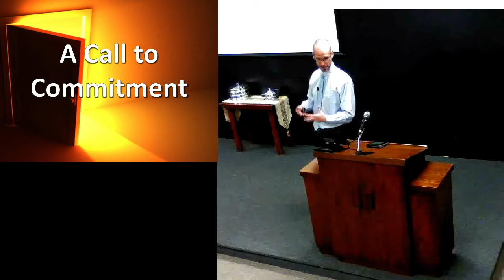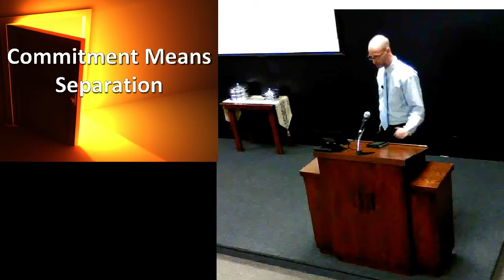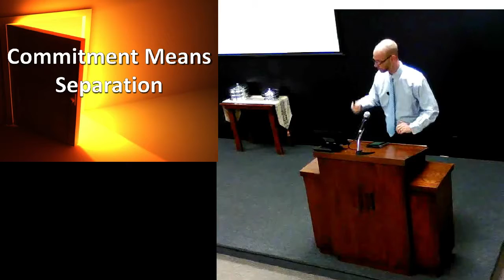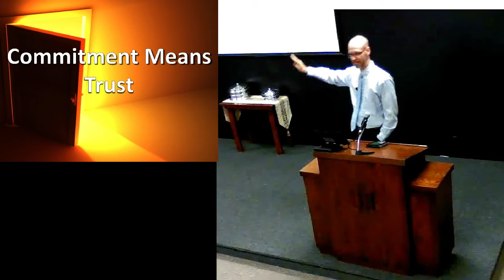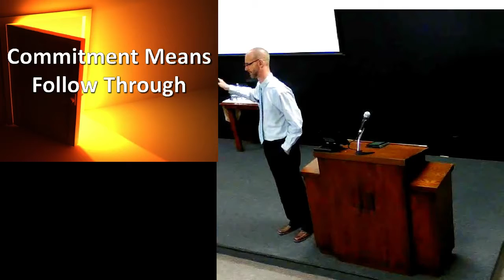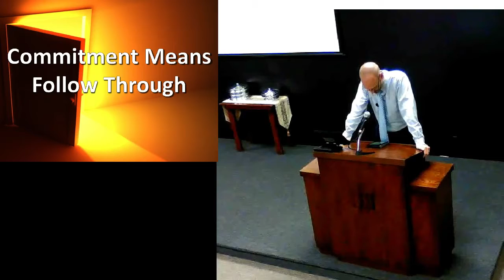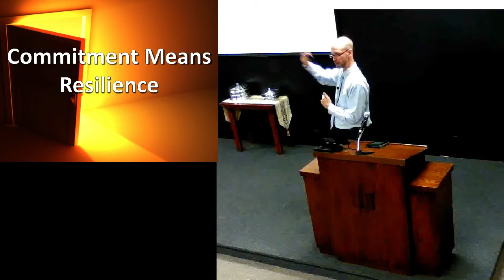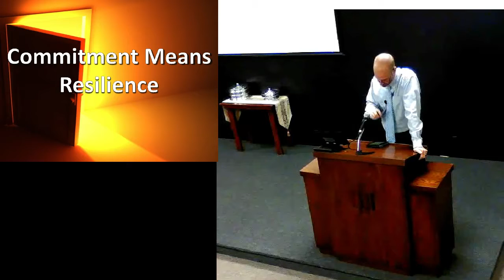A Call To Commintment